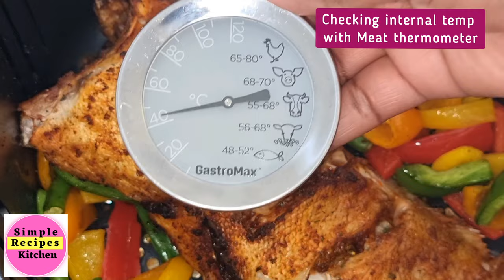AIR FRIED RED SNAPPER WHOLE FISH RECIPE. HOW TO COOK FISH IN THE AIR FRYER EASY AND HEALTHY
This Air fryer Red snapper fish recipe is easy healthy and quick to make at home with infused herbs.This Whole red snapper fish in air fryer came out perfect. Air fried fish recipe is with no breading and tastes amazing.  Wondering if you can Air fryer whole fish? Air fry fish  red snapper with vegetables make for a healthy dinner or side dish.

AIR FRYER FRIED FISH( TILAPIA) WITHOUT OIL

Ingredients:
-- 800g Fresh Red Snapper
--1  and 1/2 tablespoon Olive oil or any cooking oil
--1/2 tsp Himalayan Salt or ordinary salt
--  1 teaspoon  Onion powder
--  1/2 teaspoon parsley
1/2 teaspoon Worcester sauce
-- 1/2 teaspoon black pepper
-- 1/2 teaspoon Dried Dill Leaves
--- 1 teaspoon Cayenne Pepper
. Red, Green,, Yellow, Green and orange bell peppers
.Green Beans

Air fry at 380F or 190C for 20mins. Flip half way through. Enjoy